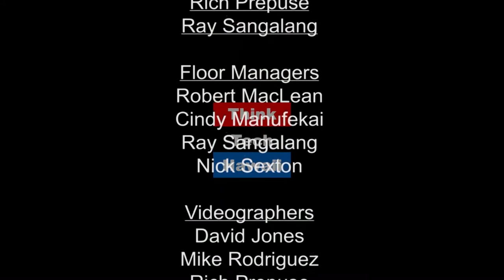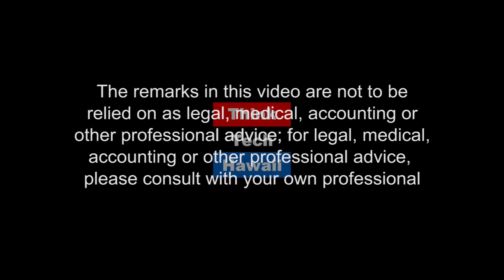New Developments in Energy (Energy In America)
The latest developments in the American energy industry.

In this episode of Energy in America, Lucian and Jay Fidell discuss the latest developments in the American energy industry.

The host for this episode is Jay Fidell.  The guest for this episode is Lucian Pugliaresi.